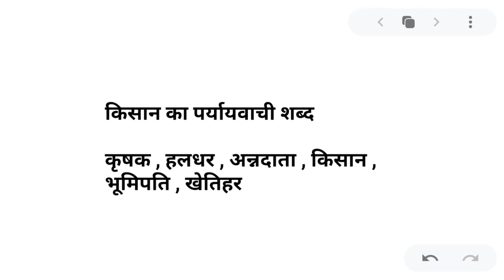किसान का पर्यायवाची शब्द । Kisan ka paryayvachi shabd । paryayvachi shabd in hindi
Hi

दोस्तों आज के इस वीडियो में हमलोग जानेगे की किसान के पर्यायवाची शब्द क्या है !
किसान के पर्यायवाची शब्द -
कृषक , किसान , हलधर , अन्नदाता ,